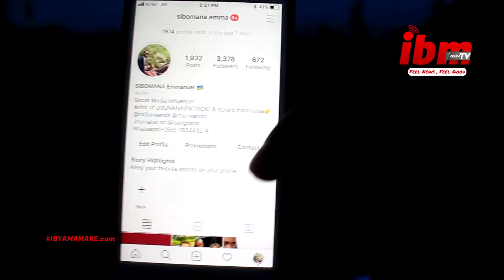Umusore ukina urunana agiye kurongora Sunny ||inzu nziza Sunny yaguze batangiye kuyimwitirira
Abantu batangiye kungendaho ngo Sunny yanguriye etaje||Nakwigisha gutereta ugahita urya ibinyoni

Kora Share na Like, Tanga Comment ku nkuru zacu, Kora SUBSCRIBE kuri youtube chanel yacu IBYAMAMARETV, bizajya bigufasha kubona inkuru zacu uri mubambere, tukugezaho inkuru z'imyidagaduro, ibiganiro, ubuhamya, n'ibindi byinshi bigufasha kumenya ibigezweho, Niba ushaka ko tukwamamariza cyagwa ushaka ko dukorana nawe ikiganiro, Uramutse ufite inkuru ushaka kodusangiza abadukurikira, Ufite ubuhamya ushaka kuduha DUHAMAGARE KURI 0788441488 cg utwandikire kuri Email yacu ni

Kurikirana imbuga nkoranyambaga zacu kuri facebook :: IBYAMAMARE.com kuri twitter :: Ibyamamarenews kuri Instagram :: Ibyamamarenews